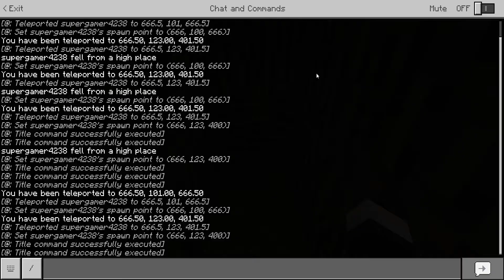minecraft dropper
a game with cube